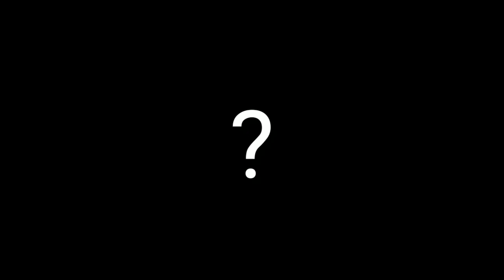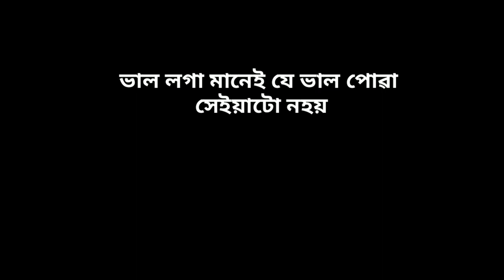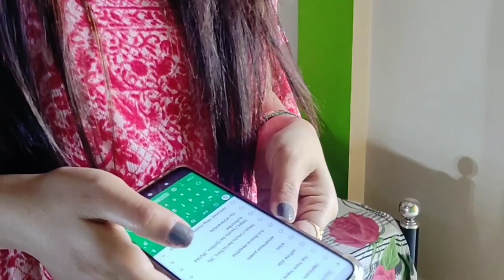এখন চিঠি || Assamese short story|| Assamese Youtuber||Debraj Roy College Golaghat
Main Channel

Know me personally 👇
💓Snapchat Riju Stylerestyle

Love!!!
Axomia Youtuber Riju Bordoloi